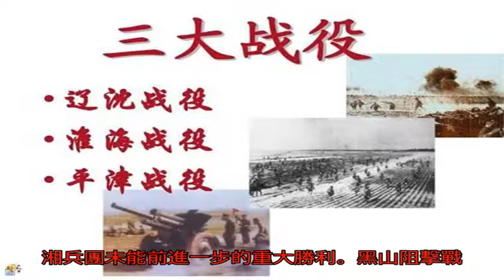黑山阻擊戰, 其慘烈和輝煌為何載入解放戰爭史冊?_東北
原標題：黑山阻擊戰,...